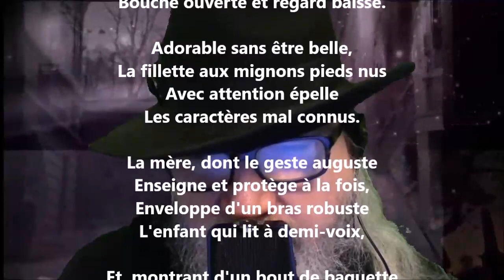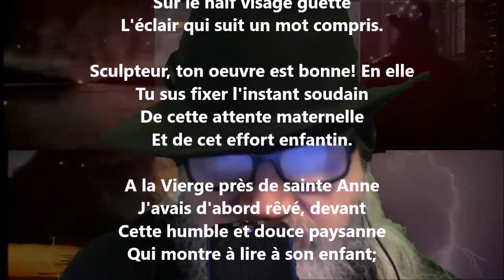L'éducation maternelle - François Coppée lu par Yvon Jean